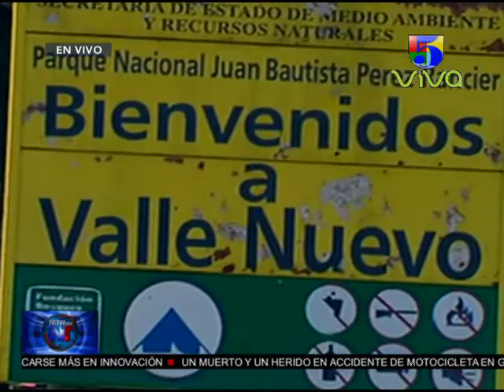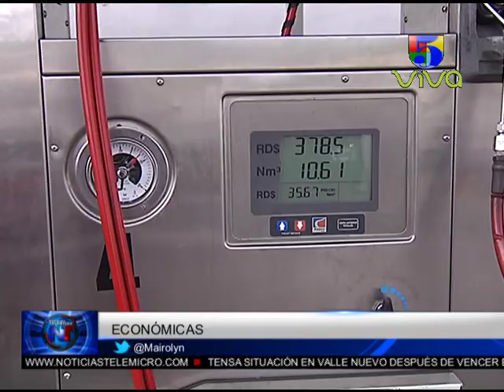Noticias Telemicro Primera Emisión, 30 de enero 2017, BLOQUE #3